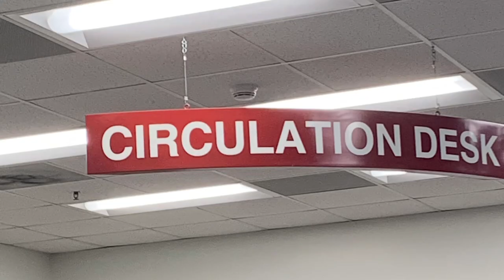Compton Community College Book Trailer 2023